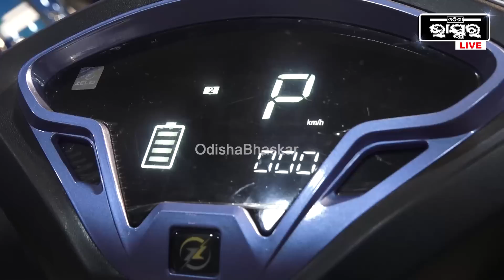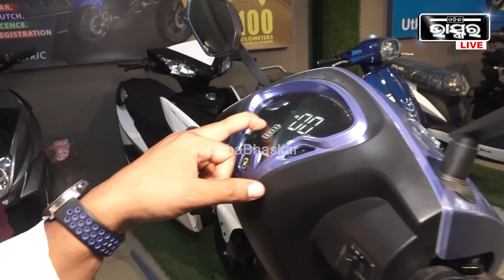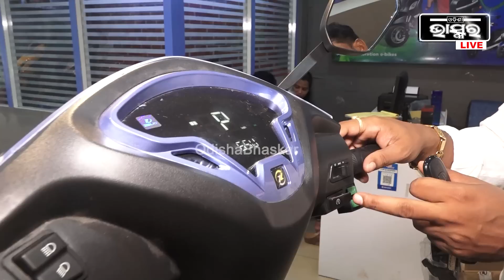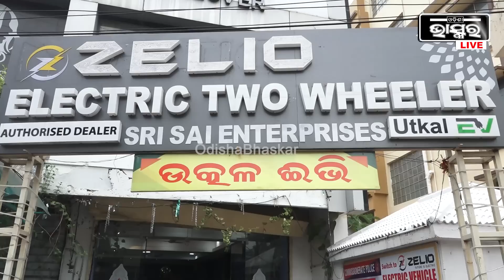ନୂଆ ଲୁକରେ Zelio ଇଲେକ୍ଟ୍ରିକ ସ୍କୁଟର ,ଦୂରରୁ ଦେଖିଲେ ଭାବିବେ ବ୍ରାଣ୍ଡେଡ ପେଟ୍ରୋଲ ଗାଡି